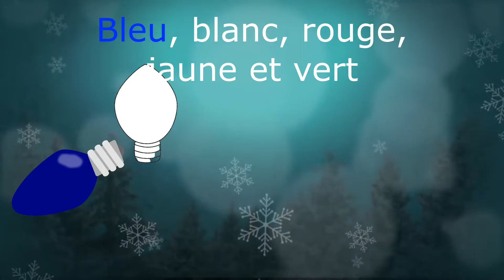Joyeux Noël et Bonne Année- Villeray-Paroles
Il n'y avait aucune version avec des paroles, alors j'en ai fait une.
Pour pratiquer la chanson de votre spectacle, ou juste chanter pour le plaisir :)